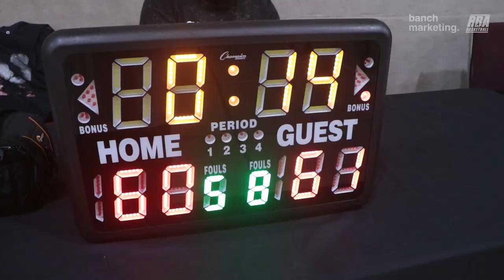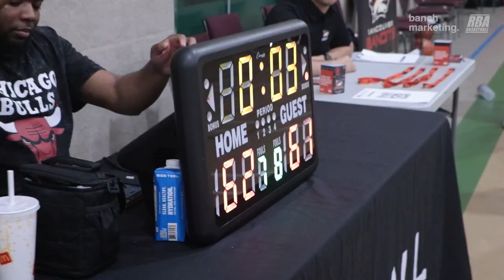2023 Surrey Spring Rec - DBZ vs Roundboys - Roundball BC Mens Basketball League